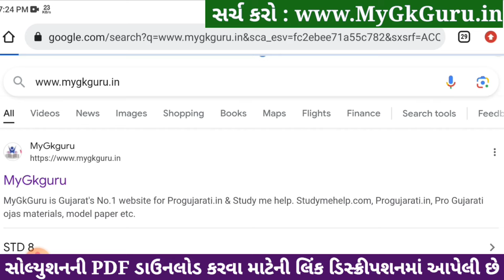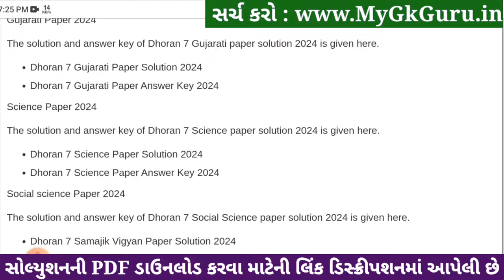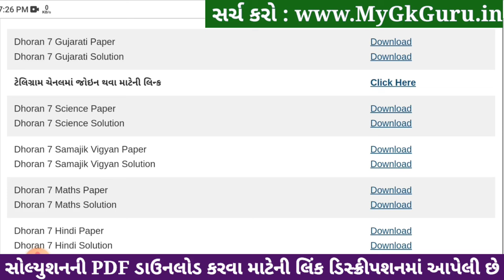Std 7 gujarati paper solution 2024 80 marks, Dhoran 7 gujarati paper solution 2024 std 7 gujarati